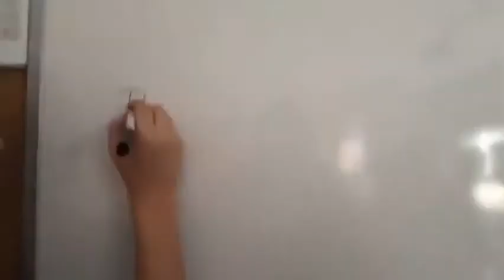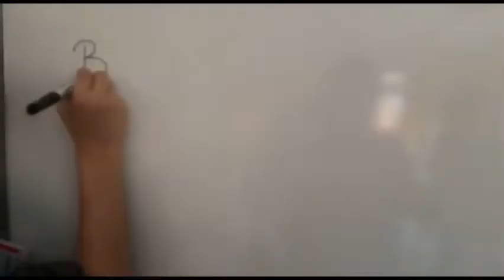JESSICAREN ITZALA Booktrailer - Herri Ametsa - ROCKSTARS